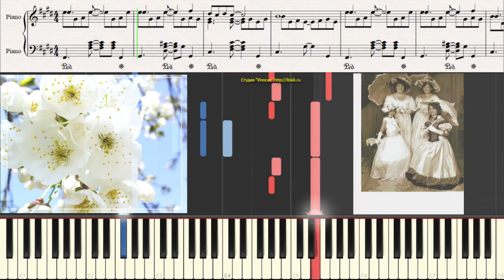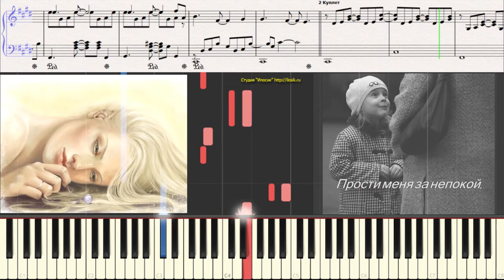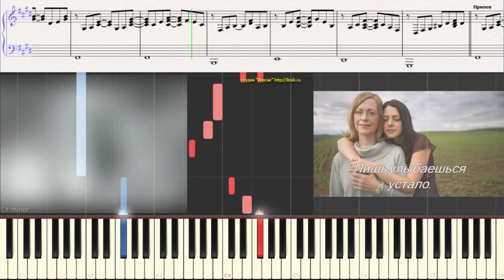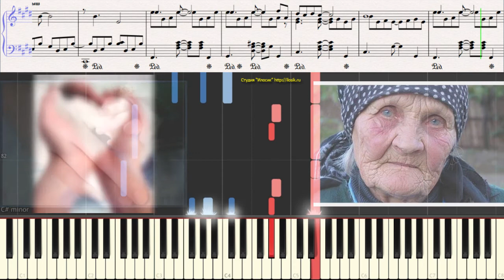Дина Мигдал - Мамины руки (Ноты для фортепиано) (piano cover)